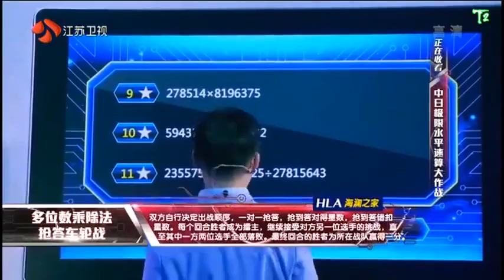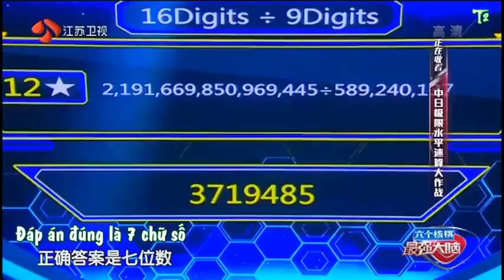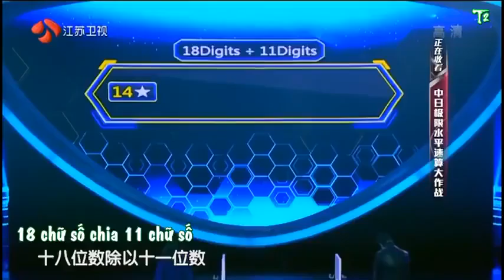Thần đồng tính nhẩm